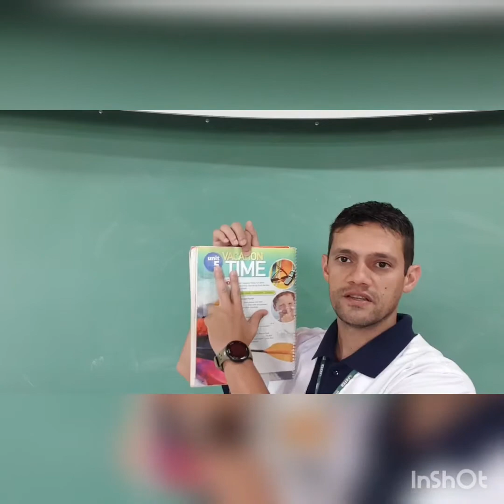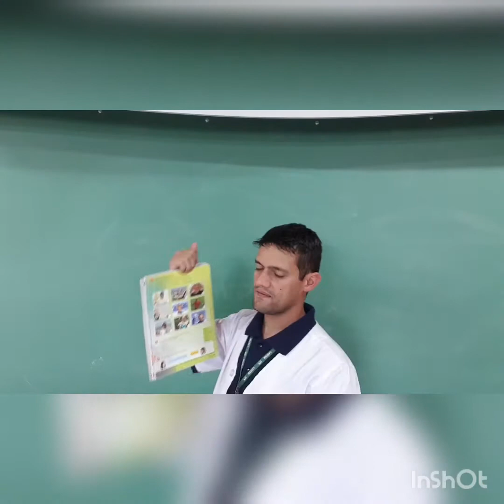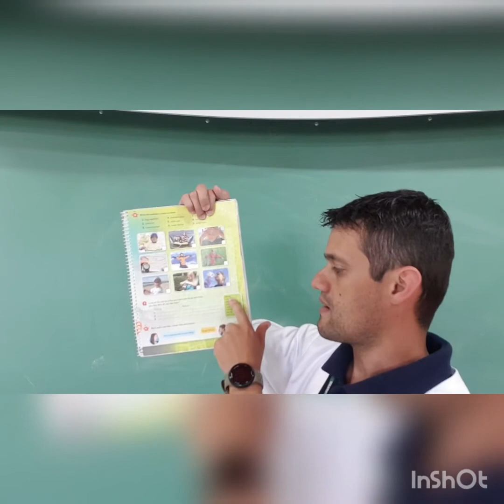Videoaula de Inglês - 5º Ano -14/09